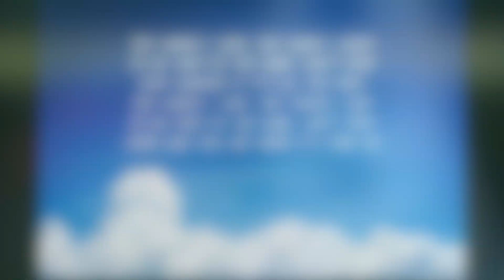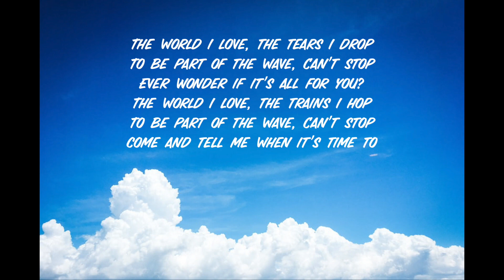Can't Stop Guitar Backing Track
Guitar an Bass frequencies interfered so I got rid of both and added myself paying bass. I found the artwork on google it was not made by me.